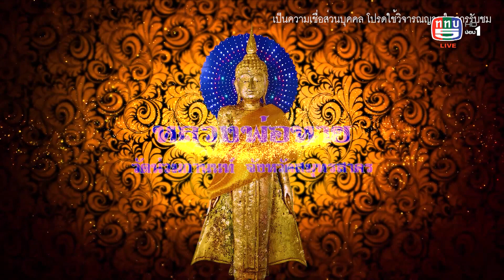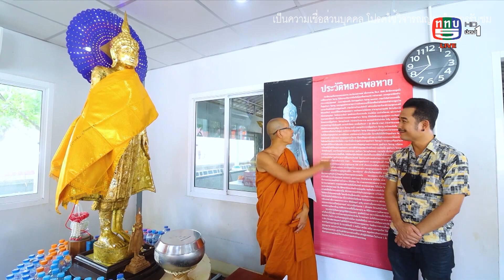The people show 26 มิถุนายน 2564 หลวงพ่อหายวัดน่วมกานนท์